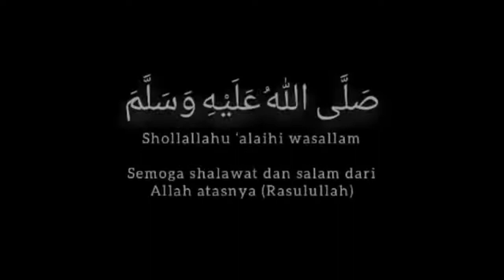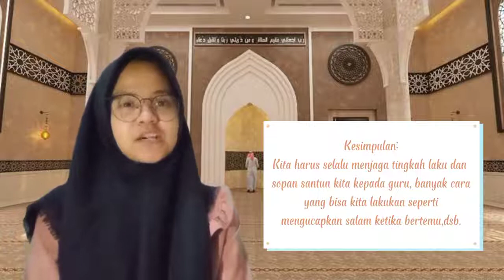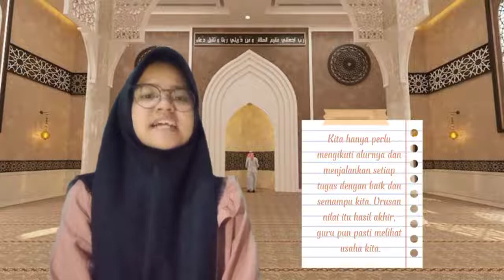Akhlak Series | Adab Kepada Guru